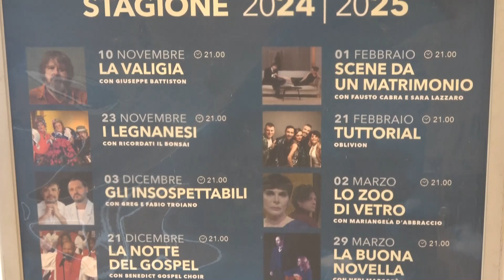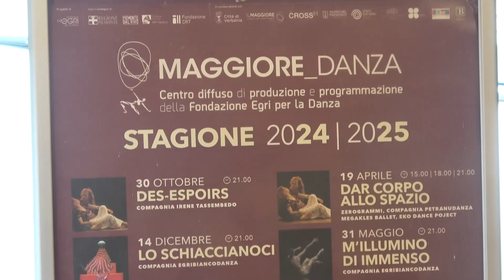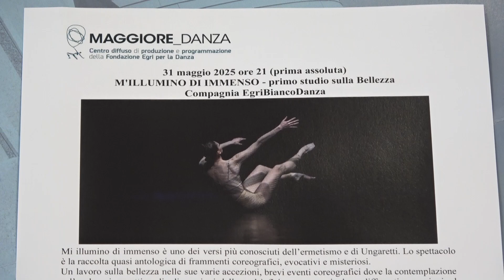Teatro e Danza nella nuova stagione del Maggiore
Pronta a partire la nuova stagione del Maggiore, all'insegna del teatro e della danza. Si comincia il 10 novembre con Giuseppe Battiston ne “La valigia”, poi il 23 novembre con I Legnanesi, il 3 dicembre Greg e Fabio Troiano in “Gli insospettabili”, il 21 dicembre “La notte dei gospel”il 17 gennaio Aldo Cazzullo e Moni Ovadia con “Il romanzo della Bibbia”, il primo febbraio “Scene da un matrimonio”, il 21 febbraio Oblivion, il 2 marzo Mariangela D’Abbraccio ne Lo zoo di vetro,il 29 marzo Neri Marcorè con La Buona Novella, il 9 aprile Iliade. Il gioco degli dei con Alessio Boni.
Quest’anno debutta anche “Maggiore Danza” stagione della Fondazione Egri per la Danza.
Si comincia il 30 ottobre con la prima nazionale di “Des Espoirs” con la compagnia Irene Tassembedo., il 14 dicembre “Lo schiaccianoci” con la compagnia EgriBiancoDanza, il 10 gennaio Serata Romantica con Balletto del Sud, il 15 febbraio Dar Corpo allo spazio con il Balletto di Torino, il 6 marzo “Rifare Bach”, con Compagnia Zappalà Danza, il 19 aprile Dar Corpo allo spazio con Zerogrammi, il 31 maggio “M’illumino d’immenso” con EgriBiancoDanza.
La prevendita degli abbonamenti inizia domenica 6 ottobre, quella dei singoli biglietti l'8 ottobre.